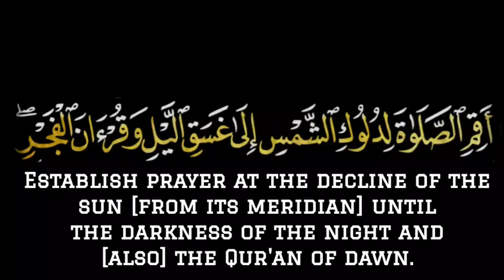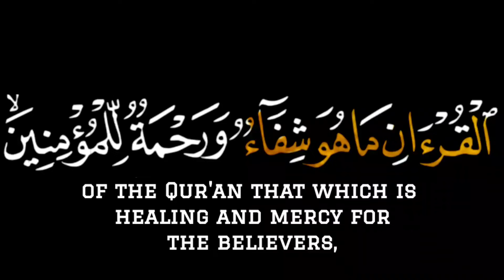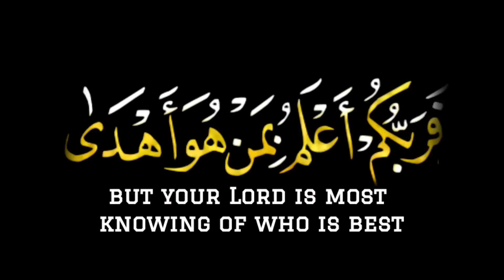surah isra || surah bani israel | surah isra ayat 77 - 84 | surah isra HD Arabic text| aqimisalah